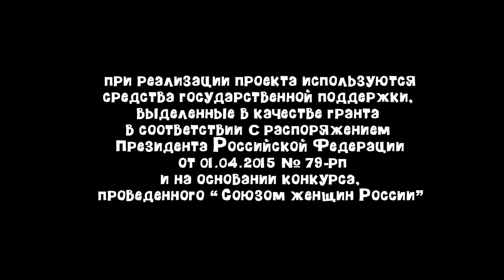Санкт-Петербург. Смешарики | Рубрика "Наследники"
Каждую ПЯТНИЦУ на нашем канале TVSmeshariki премьерные серии НОВОГО сезона мультсериала Смешарики Пин-код и Смешарики Спорт! Не пропустите!
Пин-код. Смешарики | Познавательные мультики для детей - 1 сезон
Смешарики 2D. Все серии подряд | HD

Смешарики рассказывают об объектах всемирного наследия ЮНЕСКО! В этой серии поговорим о Северной Венеции нашей необъятной страны - о Санкт-Петербурге! Что такого особенного в этом городе? Почему свое вдохновение великие писатели, поэты, художники и музыканты черпали и черпают до сих пор именно здесь? Смешарики расскажут нам об этом!